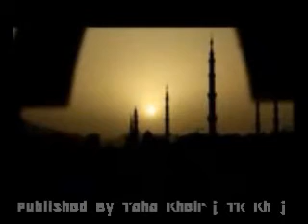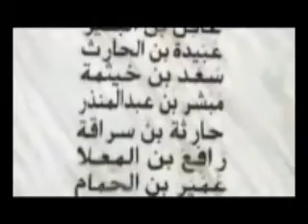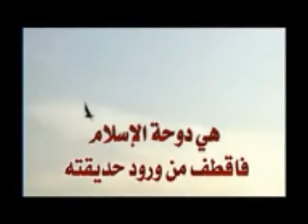انظر إلى الإسلام كيف يساء فهم حقيقته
انضموا إلى صفحتنا على الفيس بوك

مديح راق و هادف

دينٍ الذي جمع القلوب فيا سمو طريقته
سلمان فارسي
وبلالنا حبشي
وصهيبنا رومي
هي دوحة الإسلام فاقطف من ورود حديقته

Madih ... Look to Islam .. Onthor ilal-Islam

--Published By Tk Kh--